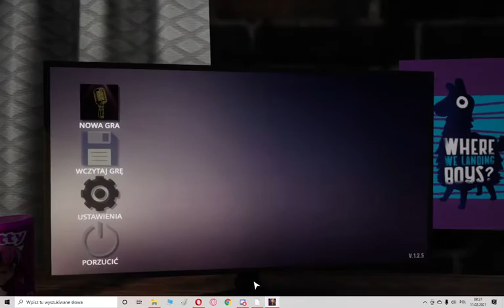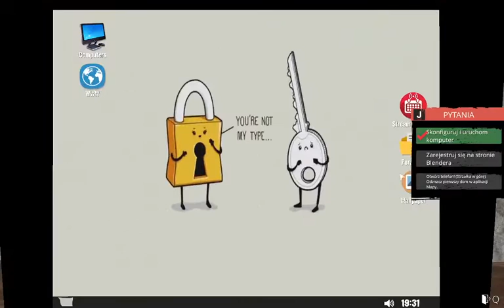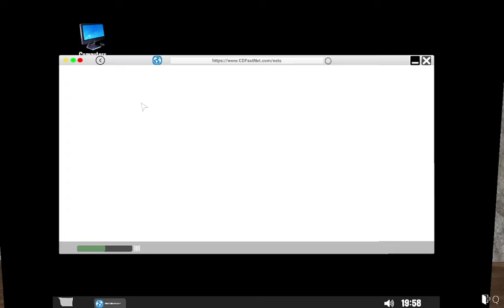Streamer Life Simulator #1 Zostajemy streamerami w grze? *KOZAK* (Opis Nie Gryzie!)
Jak będzie 10 łapek w górę to robię kolejny odcinek z tej gry wiem ze jest fajna i się ją super ogląda dlatego postanowiłem nagrać więc zostaw łapeczkę i subika :D
Pozdrawiam ❤💖🥰